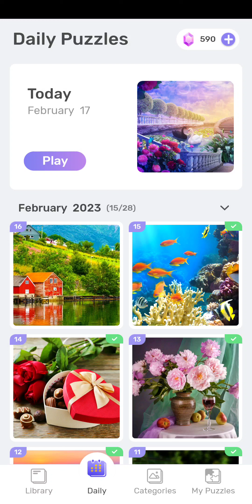Jigsawscapes | Daily Puzzle: February 16th